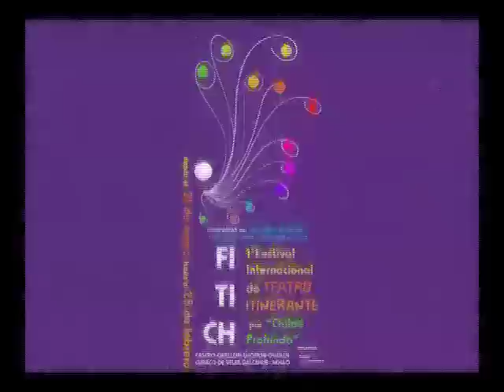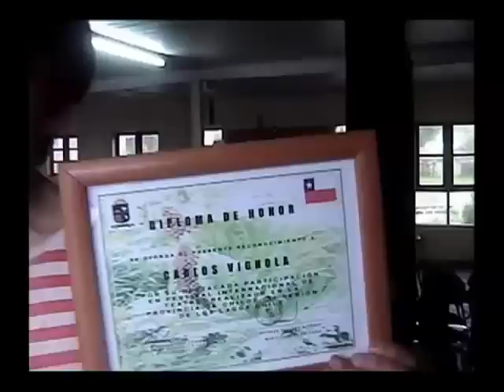FITICH - Teatro por Chiloé Profundo - Verano 2010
Festival Internacional de Teatro por Chiloé Profundo, en Febrero de 2010, donde los Actores y Actrices de Diferentes partes del mundo interpretan, dibujan, sueñan, comunican sus creaciones.

Isla de Chiloé - Chile